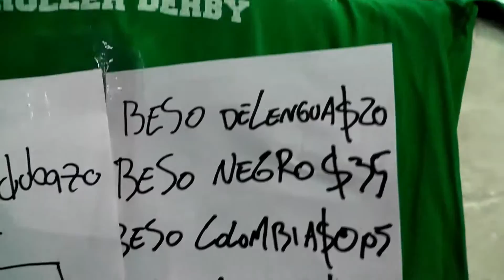Hiedras Venenosas, Cordobazo!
Algunas imágenes que les quería compartir. espero les guste.